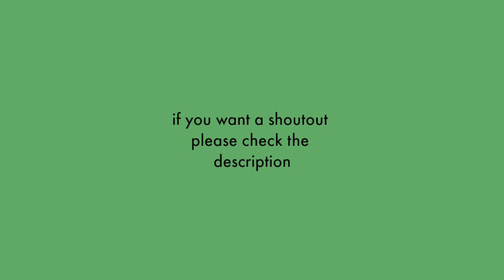JUANITO DOES MY MAKEUP CHALLENGE!!!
if you want a shoutout:
-put post notifications on (the little bell)
-screenshot